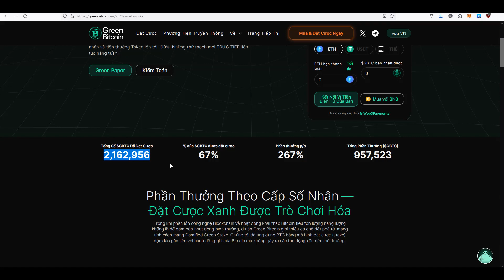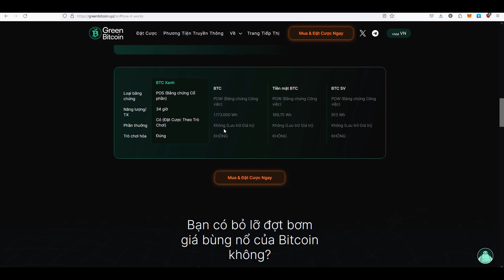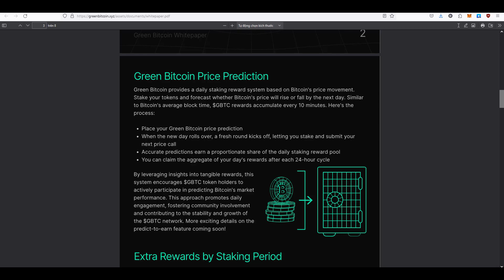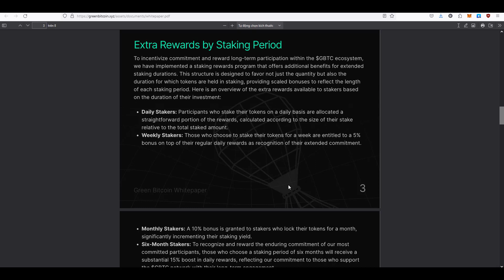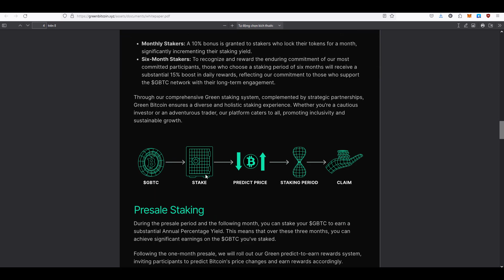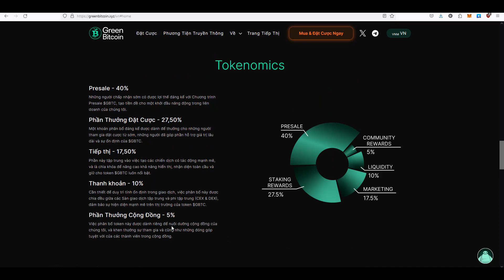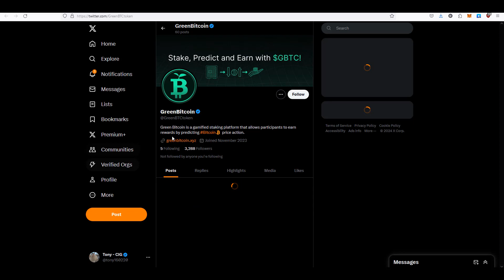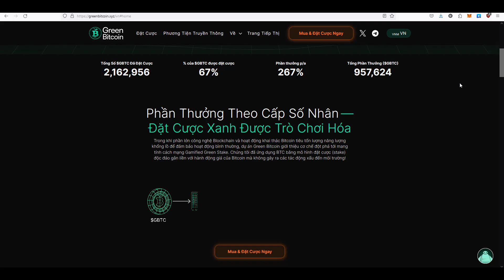Review Dự Án Green Bitcoin ($GBTC) - Cân Bằng Staking Và Gia Tăng Phần Thưởng